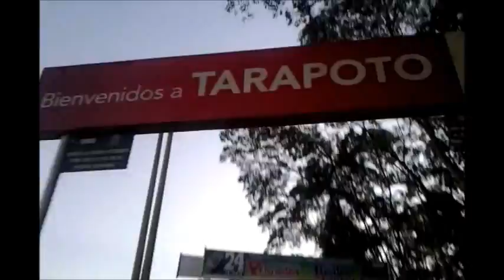Tema "Tarapoto", por Leonardo Sandoval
Viaje por Tarapoto y el Valle del Huallaga, el departamento de San Martín, Perú. Música por el maestro, y mi gran amigo, Leonardo Sandoval, Entre Perú y México, ajúa!!!
Tema: Tarapoto
Álbum: Somos
Compositor: Leonardo Sandoval
Video y edición: Abel del Carpio